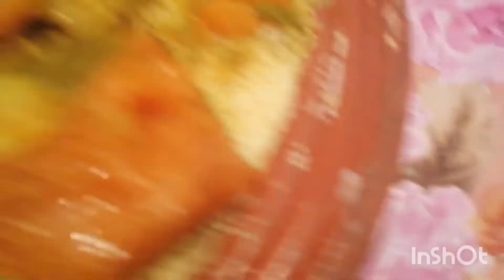العرائش تتيمة فديو) فلوق نهار العيد دوزت نهار زوين وسط الأحباب مشيت4k عندماما أجواء العيد في حي شعبي